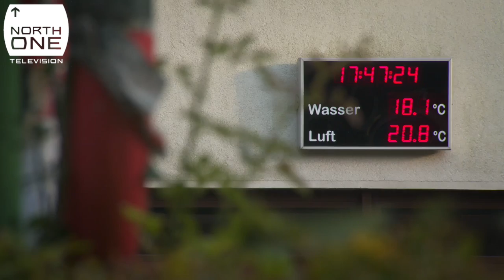Paul Hollywood's Big Continental Road Trip - Germany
Paul Hollywood visits Germany to try and find out what makes the country tick when it comes to cars. How do the cars they make and the way they drive them reflect the character of the nation? On his trip, Paul drives some of the best and worst cars built in Germany and is joined by a few travelling companions who provide an insight into German culture and explain what they think their cars say about their country.